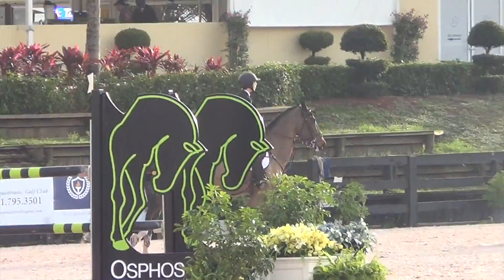Nicole Bellissimo and Harley David - 1.35m WEF Week 3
Harley David (Harley VDL x Randal) 10 year old ridden by Nicole Bellissimo.  Clear and 7th in the 1.35m class at WEF week 3.